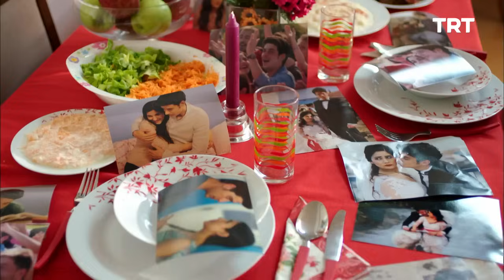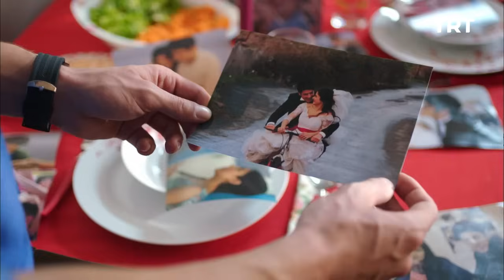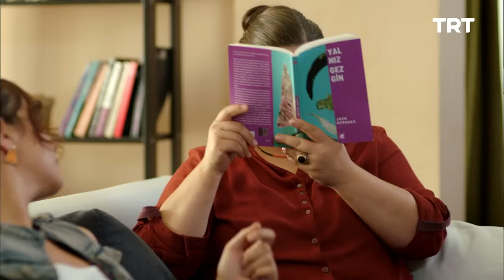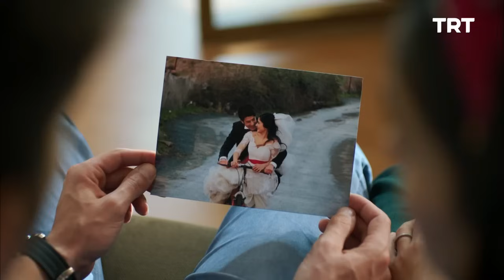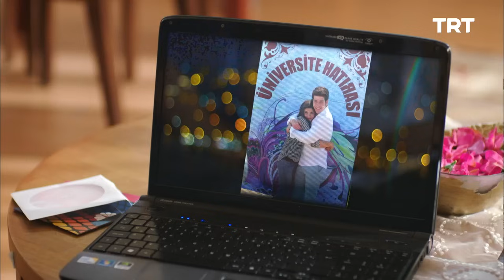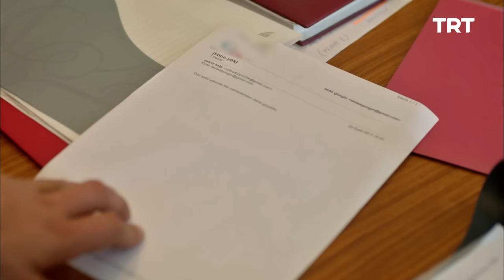Beni Böyle Sev 28. Bölüm (1080P)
Evde kilitli kalan Ayşem ve Ömer, mahkemeye yetişemeyeceklerini anlar.

Genç yaşta, günlük hevesleri uğruna yaşayacakları geçici ilişkiler yerine, birbirlerine inanarak evlenen, hayata, aşklarına ve birbirlerine karşı sorumluluk alabilen, birlikte güçlükleri yenebileceklerini düşünen Ayşem ile Ömer’in öyküsü Beni Böyle Sev. Zengin, yakışıklı ama asla şımarık olmayan, içe kapanık, hayatı yaşadığı haliyle kabullenmiş Ömer’le, hayatın tüm acılarını göğüsleyip, onları bir oyuna çevirerek direnmeyi, mutlu yaşamayı bilen, her şeye rağmen gülmeye çalışan Ayşem’in güçlü ve dirençli aşkları…

Bu iki genç insanın çevresinde, hayata yeni hazırlanan, birbirinden farklı hayatlar yaşayan üniversitelileri, onların ailelerini, arkadaşlarını, ev sahiplerini, ev arkadaşlarını,  iş arkadaşlarını anlatan bir dizi film “Beni Böyle Sev”…

Büyük entrikalar, ağdalı hayatlar, acımasız komplolar, aldatmalar olmadan samimi bir anlatımla tüm aileyi kucaklayan bir aşk ve evlilik öyküsü Beni Böyle Sev…

Yönetmen: Cem Tabak, Levent Türkan
Oyuncu Kadrosu: Alper Saldıran, Zeynep Çamcı, Burcu Altın, Bala Atabek, Umut Kurt, Eda Ece, Ozan Osmanpaşaoğlu, Mert Turak, Burcu Biricik, Yusuf Akgün, Altan Gördüm, Lale Mansur, Güven Kıraç, Zafer Algöz